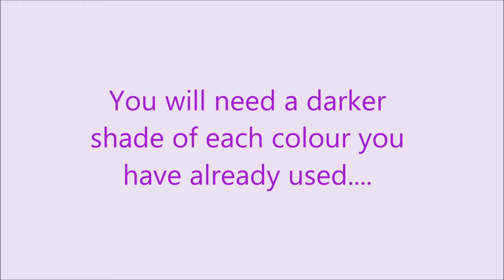Konad Stamping: Pastel Argyle Spring / Summer Easy Nail Art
Hi!! This is a super quick and easy video using Konad stamping. It's great for easy nail art and gives a great look to short nails. The colours are perfect for both spring and summer!